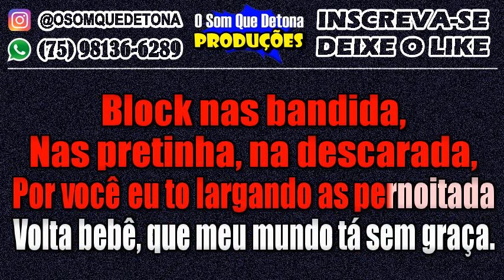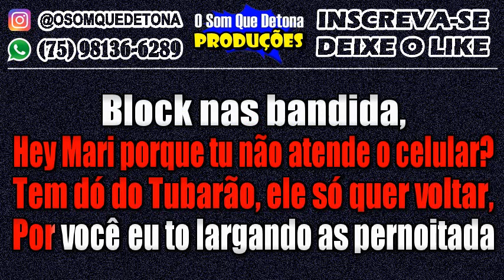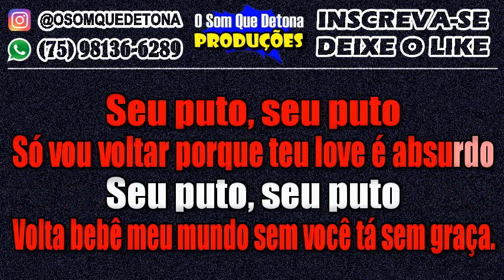KARAOKÊ DE ARROCHA - LOVE ABSURDO (MARI FERNANDEZ, MC RYAN SP E MC DANIEL)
PRODUÇÃO: O SOM QUE DETONA
TECLADO: YAMAHA PSR E443 - KIT SAMPLES KONTAKT THIAGO AQUINO